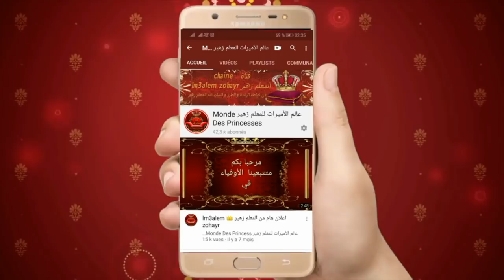الجزء الثاني # نصف طوق راندة الفراشة بلونين + ثمن الموديل مع المعلم زهير / randa lm3alem 👑 Zohayr